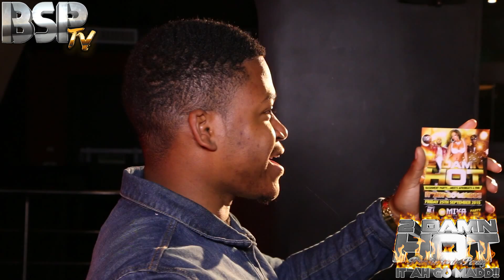2 Damn Hot Bashment & Afrobeats Party!!!....Friday 25th Sepember 2015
"MAAAAAAADDDDDD"!. KICK-OUT!. This event is the" NUMBER-1" Bashment & Afrobeats Party in Chelmsford Essex! *Every last friday of the month*
Selectors on the night.
Dee Black Steel Stewart
DJ Chukster
DJ DIZA *Top Afrobeats selecta*
DJ Diamond Star *London's finest*
Remember. "IT AH GO MAAAAADDDDDD"!